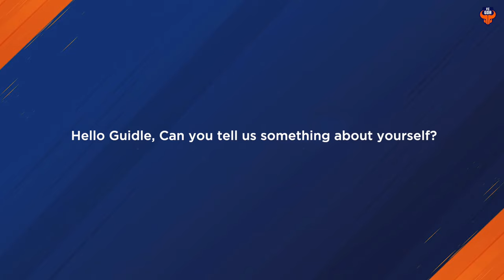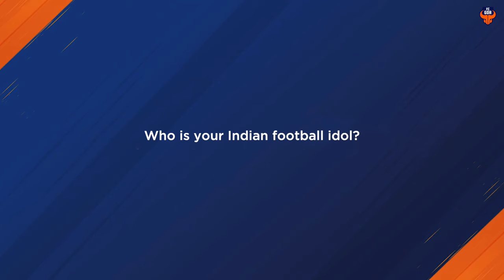Gaur Talk Guidle Syiemlieh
"I came a long way from Shillong and everyone welcomed me," Guidle Syiemlieh.

Our newest coup in the goalkeeping department is hopeful to win as many trophies he can with the Gaurs. 🧡